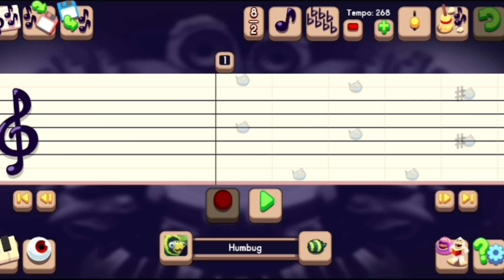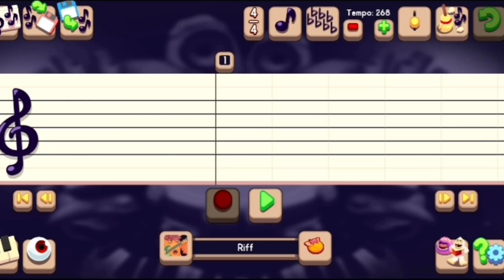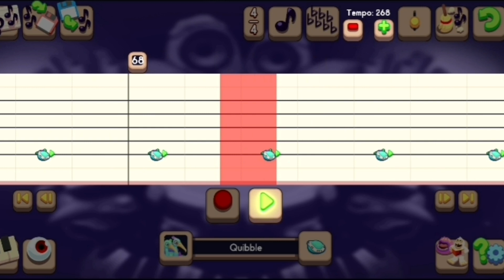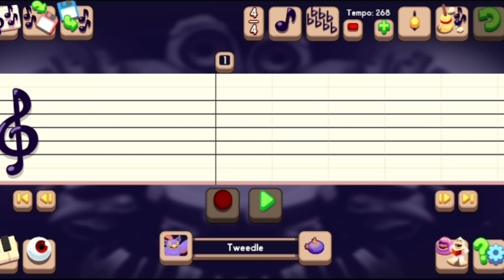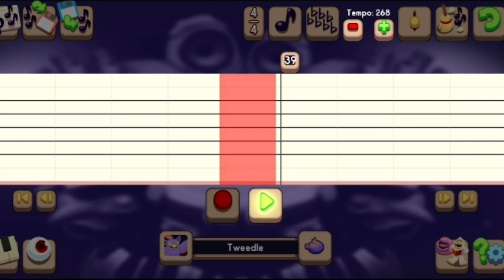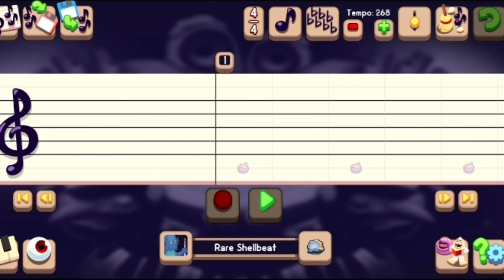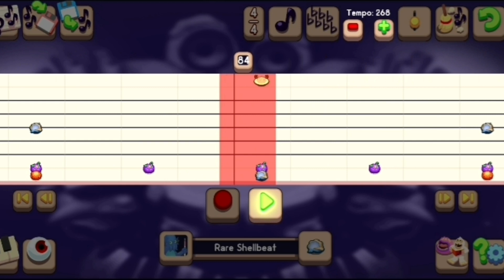Thunderstruck TUTORIAL - My Singing Monsters Composer (Time Stamps & Tips in Description)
00:01 - Lead Guitar
03:25 - Rhythm Guitar
06:33 - Bass
09:48 - Vocals
13:08 - Drums

Original Cover -

Here is a tutorial for "Thunderstruck" by AC/DC that I made using the MSM composer app... For this one, I made it in 2 parts and edited them together where the guitar solo begins... Any questions or comments are welcome...

Helpful Hints:
• Humbug & Ghazt are the same part...
• Reedling Shares its part with Humbug during solo & outro...
• Rare Quibble & Bowgart are the same part...
• Quibble & Rare Riff are the same part...
• Potbelly & Kazilleon are the same part...
• Entbrat & Pompom are the same part...
• Dandidoo, Tweedle & Furcorn are the same part...
• T-Rox, Shellbeat & Rare Shellbeat are the same part...

My MSM friend code is 77884417DB (TV Martin)... Please like, share & subscribe & join my Patreon if you're able to in order to make requests or just to help support my channel. It is greatly appreciated